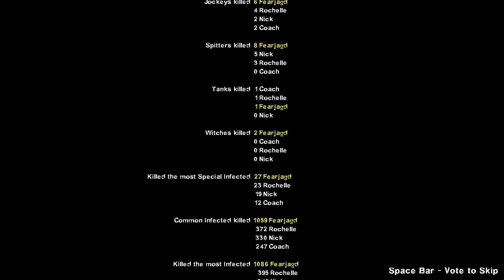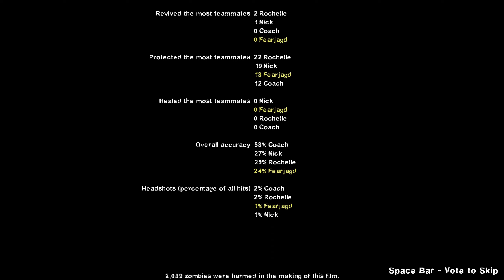Left 4 Dead 2 Dark Carnival Storm Mode - No Commentary